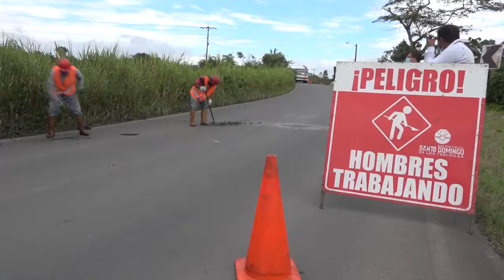Transportistas rechazan el impuesto al rodaje y recaudación a través de radares | Noticias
Los transportistas de carga pesada rechazan la implementación del impuesto al rodaje que propone el Gobierno Provincial, así como la instalación de radares a lo largo de los ejes estatales como un ente recaudatorio.